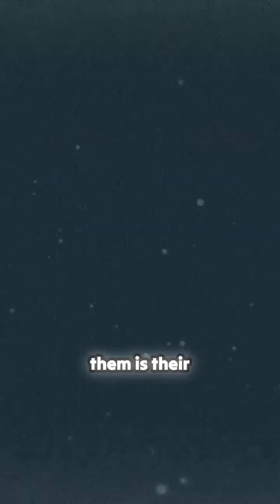What is the Kardashev Scale ?